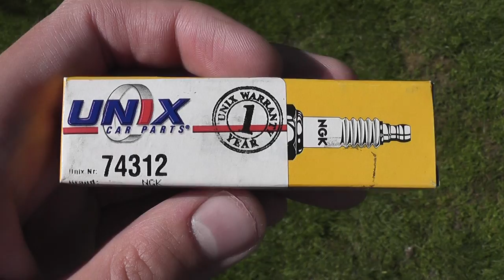Opel Corsa - Spark Plug Replacement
►Spark Plug
►Spark Plug Wrench

Opel Corsa C 1.2 Twinport Ecotec (2004) | Vauxhall Corsa | Holden Barina | Chevrolet Corsa | Opel Vita

0:00 - The Spark Plugs we used
0:19 - The Tools you will need
0:37 - Removing the Engine Cover and the Pipes
2:00 - Spark Plug Replacement
3:32 - Putting back the Pipes and the Engine Cover
4:55 - First Start after the Spark Plug Replacement

English: Spark Plug Replacement
Deutsch / German: Zündkerze wechseln
Magyar / Hungarian: Gyertyacsere

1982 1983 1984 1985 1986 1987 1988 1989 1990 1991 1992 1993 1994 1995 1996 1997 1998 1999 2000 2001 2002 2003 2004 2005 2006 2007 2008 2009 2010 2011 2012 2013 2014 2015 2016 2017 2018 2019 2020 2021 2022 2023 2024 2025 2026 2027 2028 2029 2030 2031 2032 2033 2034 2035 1st first 2nd second 3rd third 4th fourth 5th fifth 6th sixth gen generation vauxhall chevrolet chevy holden gm general motors groupe psa stellantis nova barina a s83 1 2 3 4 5 one two three four five door hatchback van corsavan saloon 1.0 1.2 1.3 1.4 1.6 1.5 diesel petrol gasoline in line turbo turbocharged i4 manual auto automatic transmission gearbox tr luxus berlina sr ls gl gls gt gsi astra kadett sport gte irmscher sri facelift strada s93 buick sail classic jilin jiangbei meilu jj7090 vita estate sedan coupe coupé utility pickup 1.7 cabrio tigra celta vectra suzuki fun ii a b c d e f s-rv plus joy swing lite caravan malibu c2 monza popular sedán sonic spark prisma x01 car derived combo 1.8 montana tornado the new aveo final edition meriva ecotec opc joy maxx premium ss vgt vxr gsi sxi exclusiv se performance center nürburgring edition hybrid plug in e electric ev insignia sxi adam karl s07 x15 mk iv ecoflex package mokka peugeot 208 ampera citroen lieferwagen bestelwagen fourgonnette crossland grandland x grand sport sports tourer vivaro kombi zafira life vivaro cargo car bike motorcycle diy repair maintenance garage cars bikes motorcycles how to do it yourself help vehicles kerzenwechsel gyertyacsere gyújtógyertya part parts accessories amazon buy zündkerze zündkerzen wechsel wechseln zündenwechsel zünd kerze kerzen zünden gyűjtógyertya csere cseréje gyertya gyertyacsere how to replace replacement change install installation remove removal in on your car complete guide tutorial diy quick easy tip way opel corsa spark plug plugs iridium ngk bosch cómo cambiar los bujía comment remplacer les bougies d'allumage come sostituire candele di accensione jak wymienić świece zapłonowe jak vyměnit zapalovací svíčky psa group stellantis peugeot electric corsa e corsa-e buick excelle f 208 mokka b 1.2 gasoline gas petrol 1.5 diesel adam karl ampera ampera-e e-208 puretech bluehdi turbo astra combo combo-e life corsa crossland grandland mokka zafira zafira-e gse astra-e sports tourer rocks mantag se movano vivaro ampera ampera-e karl adam insignia antara signum meriva agila zafira tigra gt